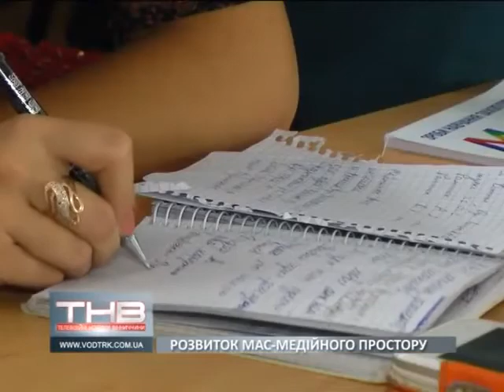Конференція кафедри журналістики ВДПУ 2016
"Сучасний мас-медійний простір: реалії та перспективи розвитку" - під такою назвою відбулася ІІ Всеукраїнська науково-практична конференція у Вінницькому державному педагогічному університеті ім. М. Коцюбинського із нагоди 10-річчя кафедри журналістики, реклами та зв’язків з громадськістю ВНЗ.